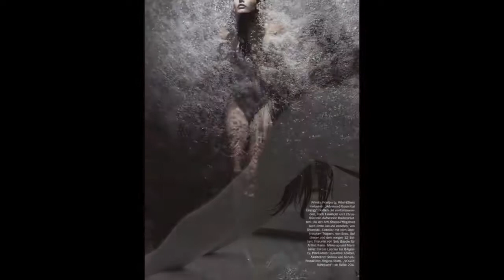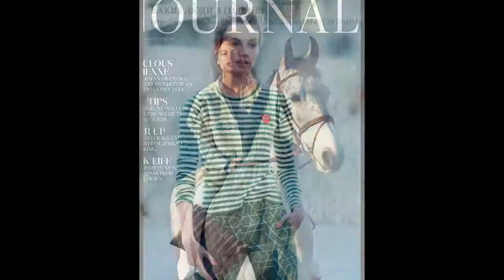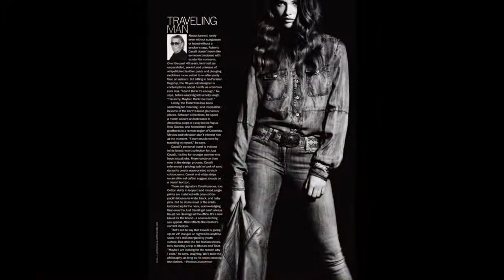Мона Йоханнсон (Mona Johannesson)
ОПИСАНИЕ ВИДЕО - Мона Йоханнсон (Mona Johannesson)